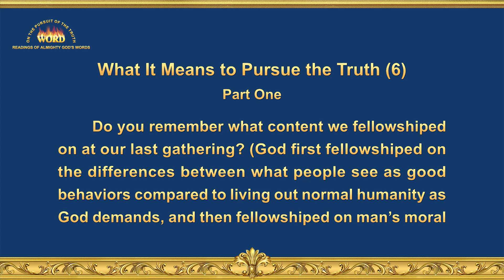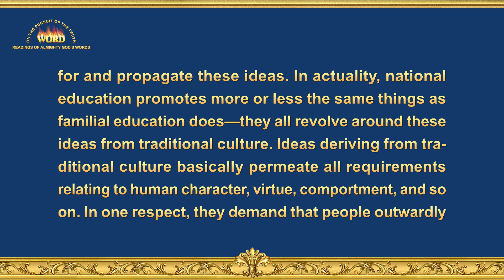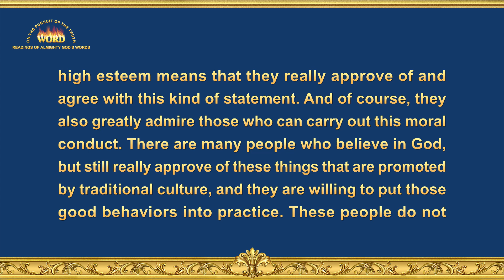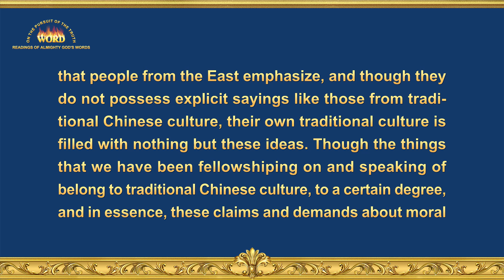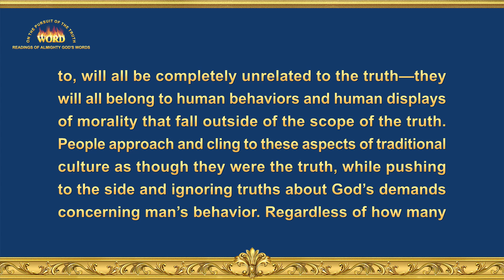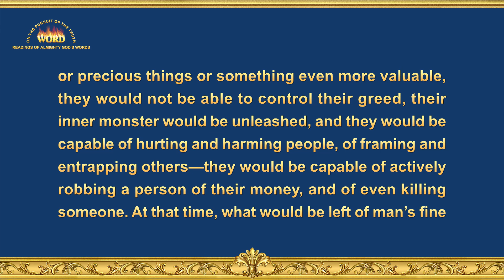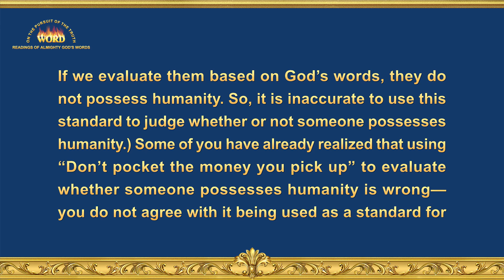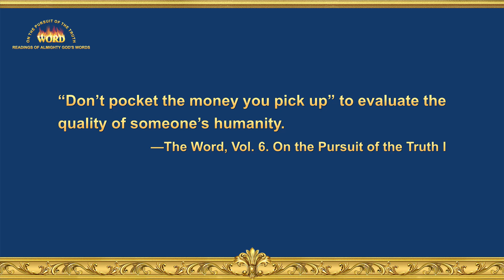The Word of God | "What It Means to Pursue the Truth (6)" (Part One)